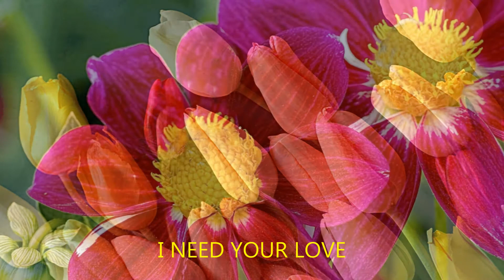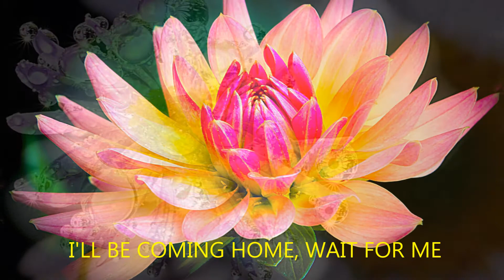Unchained melody (HD)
"Unchained Melody" is a 1955 song with music by Alex North and lyrics by Hy Zaret. It has, since, become one of the most recorded songs of the 20th century, by some estimates having spawned over 500 versions, in hundreds of different languages. However, it was the July 1965 version by The Righteous Brothers that became a jukebox standard for the late 20th century, achieving a second round of great popularity when it was featured in the 1990 blockbuster film “Ghost”.